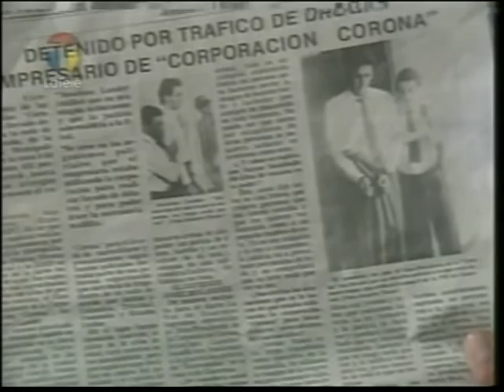Emperatriz cap 11 con Marina Baura y Raúl Amundaray. . La tele 2012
Emperatriz fue una telenovela venezolana  protagonizada por Marina Baura y Raúl Amundaray transmitida por Venevisión entre  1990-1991, el canal la tele la colocó nuevamente en el aire en el año 2012 lamentablemente no se pudo guardar toda la novela completa  pero si un 85% de los mismos. Disfruten de esta extraordinaria telenovela original de José Ignacio Cabrujas y a la espera de alquien que pueda subir los capítulos faltantes